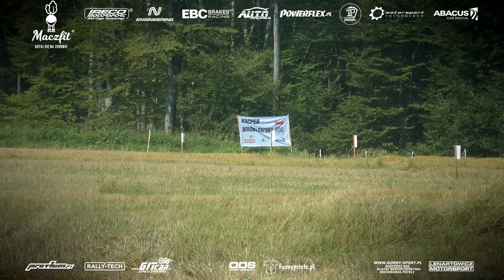29 Rajd Rzeszowski 2020 - ACTION by MotoRecords.pl